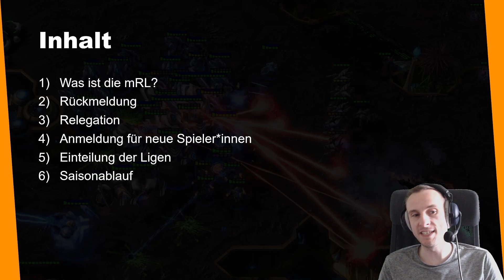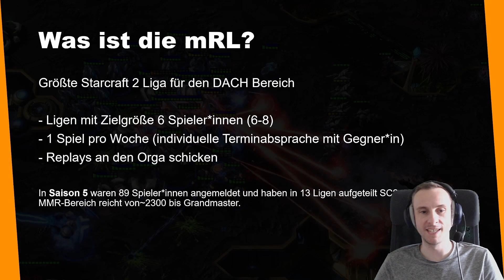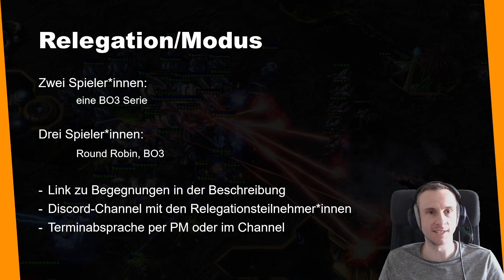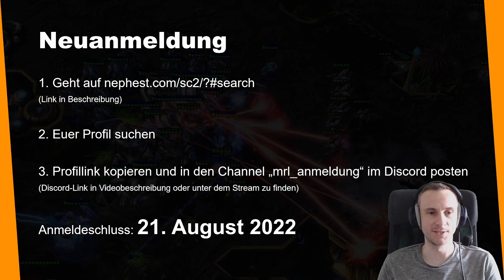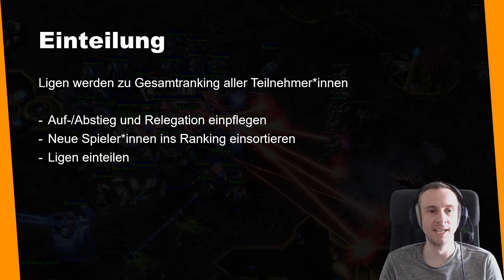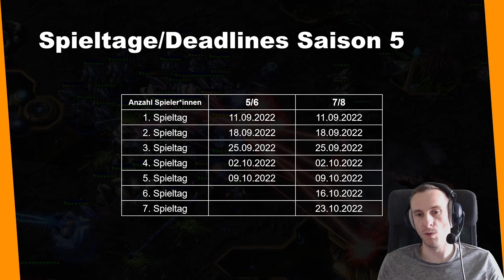maralekos Replay Liga - Saison 6 - Infos - Anmeldung - Rückmeldung - Starcraft 2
hier gehts zur Seite, auf der ihr euer Profil raussucht und in den Discord posted:

0:00 Intro
0:34 Was ist die mRL
1:51 Rückmeldung
2:09 Relegation
3:25 Anmeldung
4:15 Einteilung
5:22 Saisonablauf